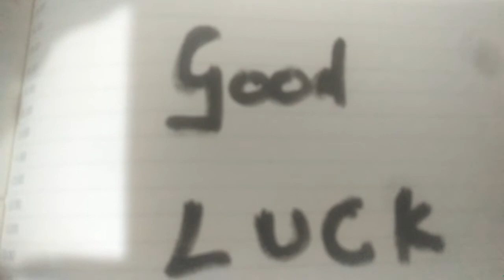Grade VI Maths Chap 2 Part 3